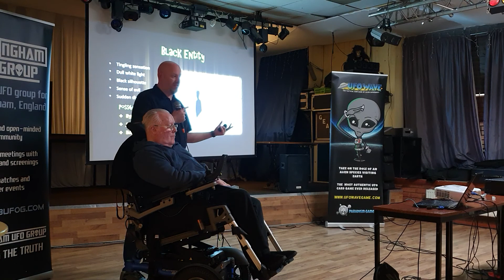Dave Hodrien & John Judge Lecture - Black Entity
Clip from Birmingham UFO Group Chairman Dave Hodrien and repeat experiencer John Judge's joint lecture which took place in April 2022. In this section of the talk they discuss John's first visitation experience which involved a humanoid entity that emerged from glowing light.

John has attended BUFOG for many years, and has had his life-long experiences investigated by the group. In 2018 he was involved in a near-fatal motorbike accident which has left him with only partial mobility. However this has not stopped his fascination in the subject, and he has continued to attend group meetings. This lecture is the first time he has spoken openly on microphone about what has happened to him. You can read the full case report on the BUFOG website.